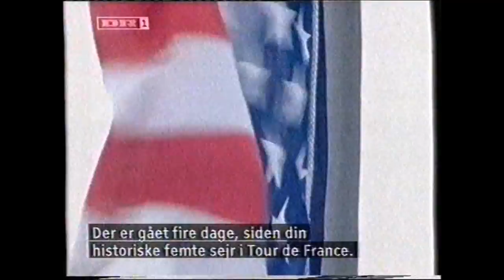Post-Tour criterium in Denmark 2003 - Lance Armstrong races, incl. interview on life & fame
After his fifth Tour de France win in 2003, a tired Lance Armstrong made a short trip to Denmark, in order to race a Post-Tour criterium in the small danish city, Hadsten.

A small hill had to be raced a lot of times, and Armstrong did'nt hide that he was unmotivated and tired after the tour.

Includes interview with Lances toughts on his life, his fame and what surviving cancer taught him.

Danish commentary.